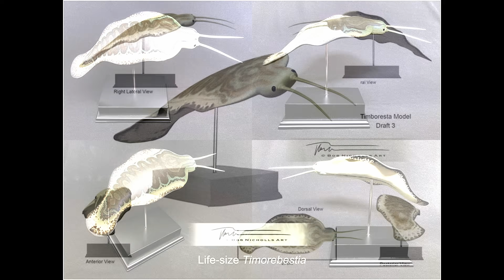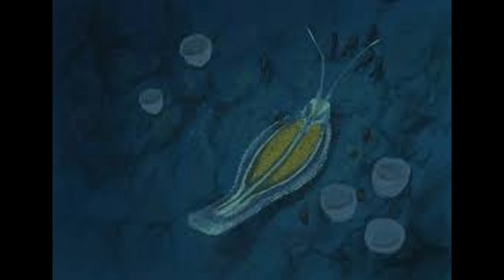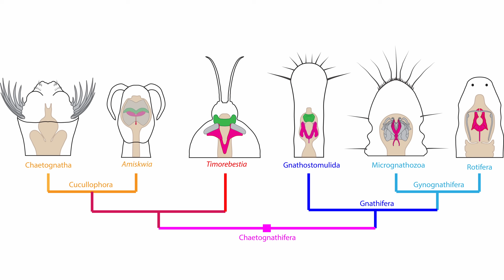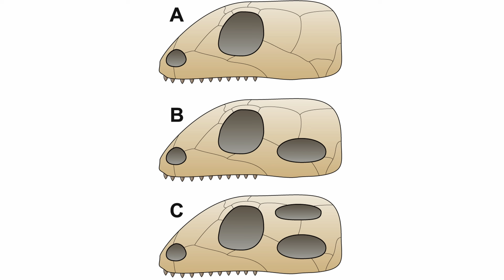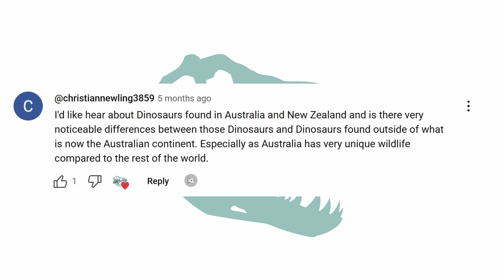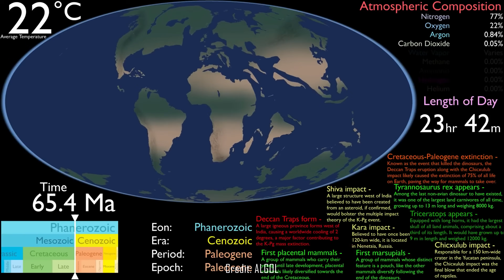Anomalocaris Wasn't The First Apex Predator...This Was...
We all thought that the first apex predator on planet Earth was Anomalocaris...turns out we were wrong...

Also don't forget Dino-gen is on Instagram & Facebook

Chapters:
0:00 Intro
0:40 Discovery
1:14 Description/lifestyle
3:34 Q&A